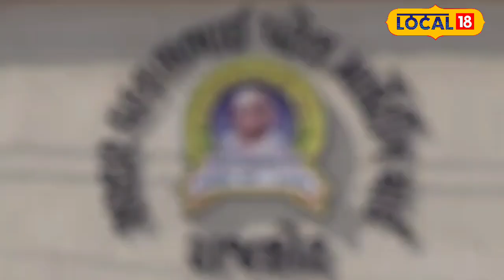Rajkot | રાજકોટ APMCમાં ખેડૂતોને મગફળી અને કપાસે કરાવી મોડ, જાણો આજના ભાવ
Rajkot | In Rajkot APMC, groundnut and cotton have been provided to farmers, know today's prices

રાજકોટ: માર્કેટ યાર્ડમાં જણસીની આવક થઈ હતી. યાર્ડમાં કપાસ, મગફળી અને લસણની મોટા પ્રમાણમાં આવક હતી. આ સાથે જ યાર્ડમાં શાકભાજીની પણ આવક થઈ હતી. યાર્ડમાં આજે 6 હજાર ક્વિન્ટલથી વધુ કપાસ અને 5 હજાર ક્વિન્ટલથી વધુ મગફળીની આવક થઈ હતી. રાજકોટ માર્કેટ યાર્ડમાં 6,600 ક્વિન્ટલ કપાસની આવક થઈ હતી. કપાસનો ભાવ 1,212થી 1510 રૂપિયા ભાવ મળ્યો હતો. કપાસની સાથે સાથે ડુંગળી અને ટુકડા ઘઉંની આવક પણ મોટા પ્રમાણમાં થઈ હતી.